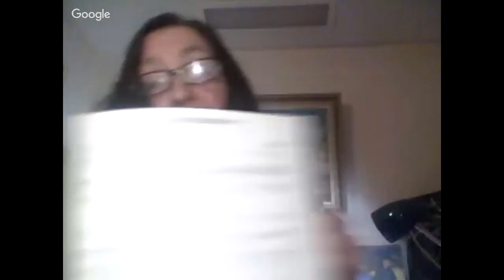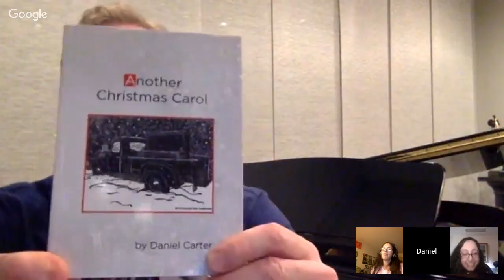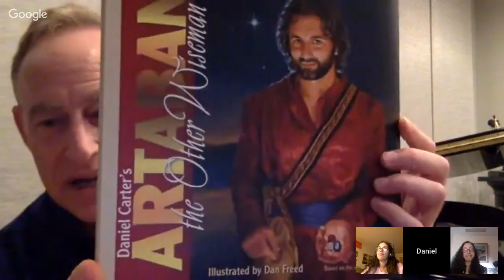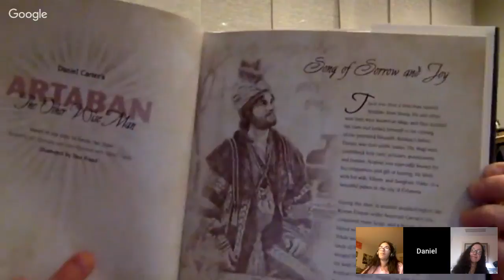Livestream with Julia Hanna and Guest Composer Daniel Carter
Daniel Carter is a well known American composer. Julia Hanna and I speak with him about his life, music, career and more.